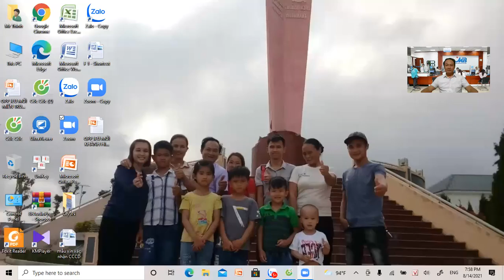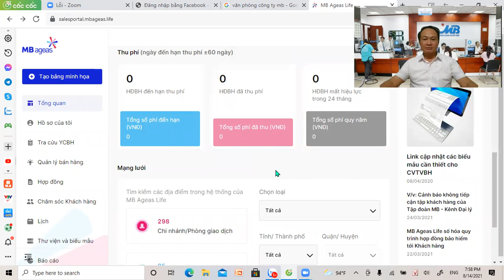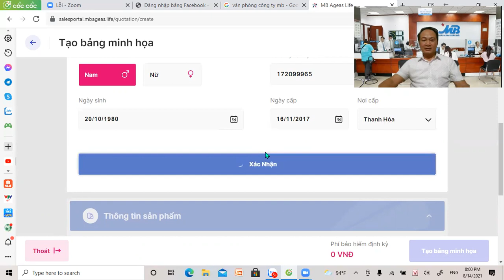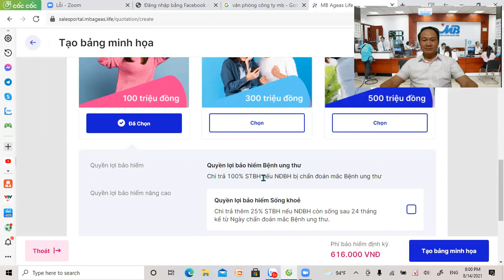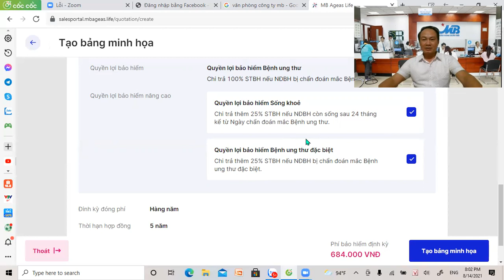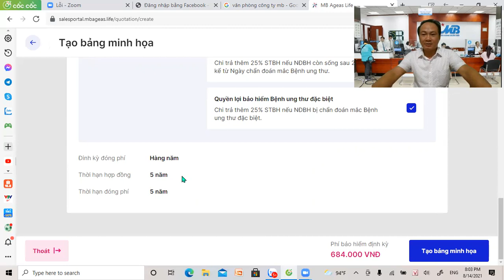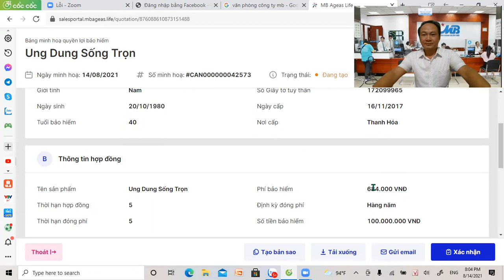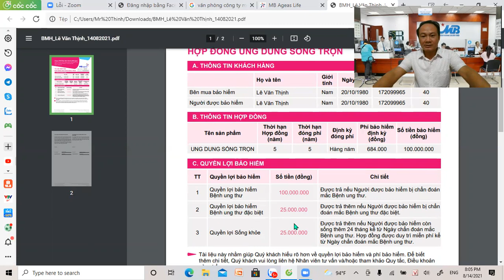Hướng dẫn tham gia SP Ung Dung Sống Trọn Bảo vệ Bệnh Ung Thư - TVV Lê Thịnh 0968452968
Lê Thịnh